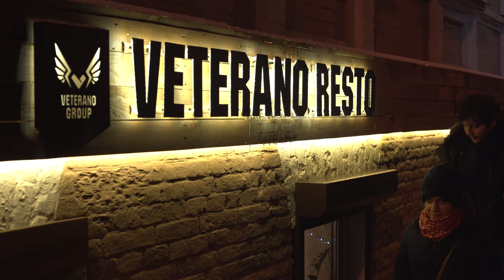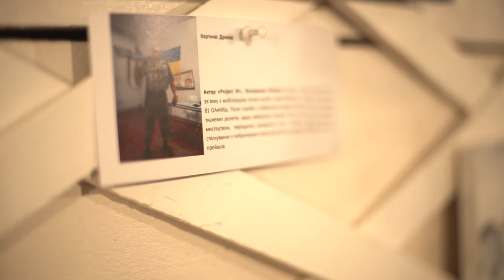У Києві відкрилася виставка живопису ветеранів АТО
У "ветеранському" закладі Veterano Resto вікрили благодійну виставку картин, які малювали колишні бійці ЗСУ та волонтери.
Художники-початківці, які виставили свої роботи, є водночас учасниками соціального англомовного театру ветеранів та волонтерів АТО - Project "W" Veterans, Volunteers and William.
Малювати ветеранам допомагала українська художниця Валерія Москвітіна. Учасники проекту сподіваються продати свої картини, щоб назбирати кошти на постановку п'єси Шекспіра "12 ніч", яку вони планують презентувати у травні цього року.